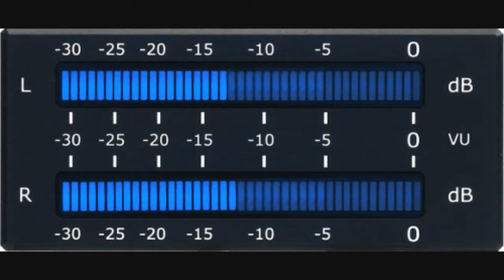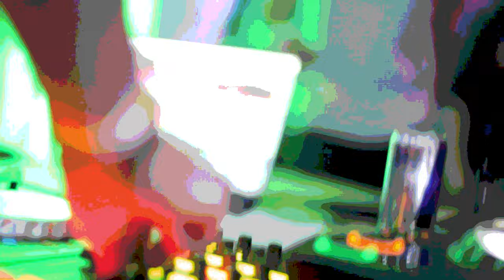"I GOT YOU" (My Love Dancer) THE DANCE CLUB REMIX BY LANCARTIS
EXTENDED ELECTRO DANCE REMIX.
(ELECTRO/DANCE/NEW WAVE/HOUSE.)

 LANCARTIS MUSIC